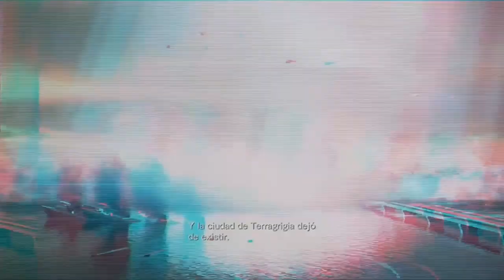PRIMER BOSS, SCAGDEAD | Resident Evil Revelations | Walktrough #3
Mayday, Mayday, aquí el Queen Zenobia... que mal rollo de bicho xD
Nuevo episodio de Revelations gente, donde nos enfrentaremos al primer jefe del juego